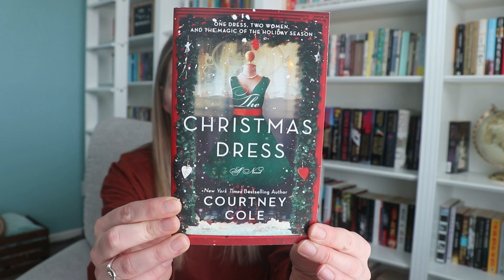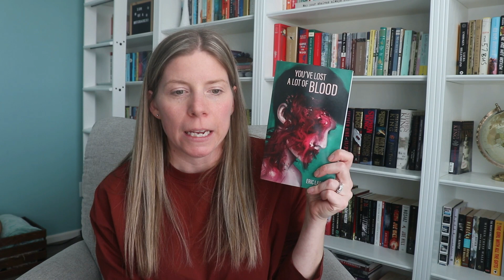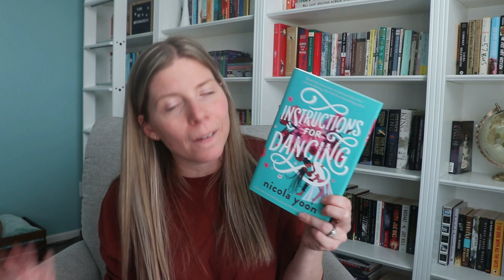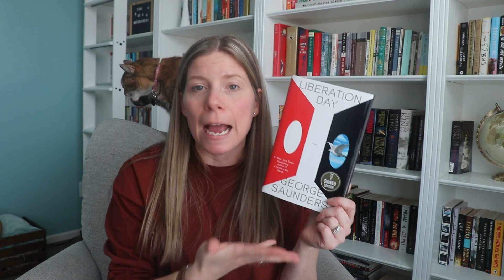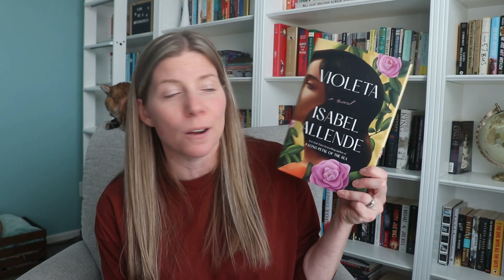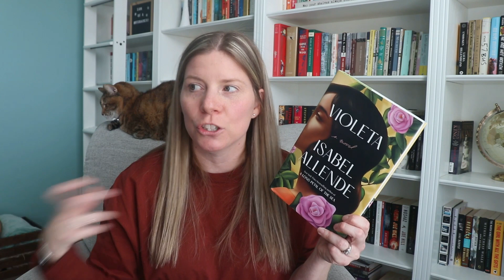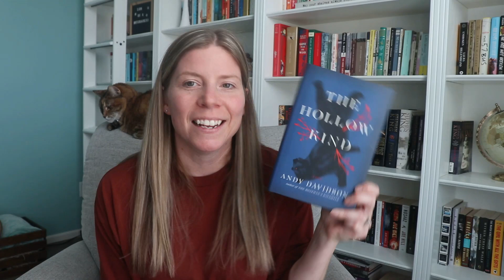Winter Book Haul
I am not accepting book review requests at this time.